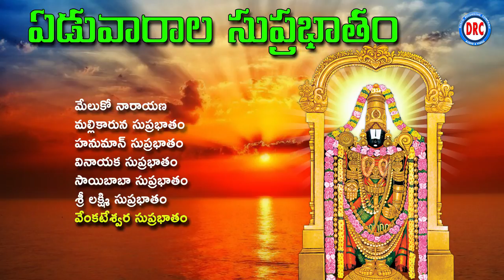Edu Varala Suprabhatam || 7 weeks Suprabhatam || Devotional Telugu Songs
Listen & Enjoy  Edu Varala  Suprabhatam  Exclusive on  Disco Recording Company.